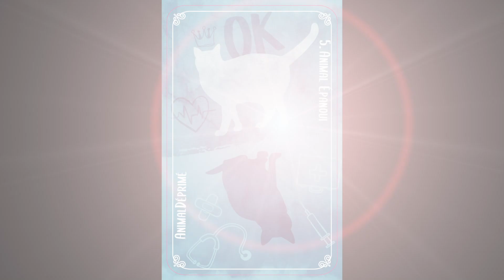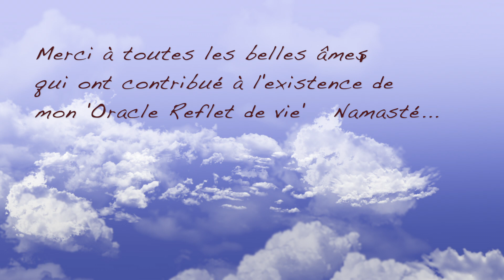PRÉSENTATION ORACLE REFLET DE VIE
Bonjour,

Je suis ravie de vous présenter mon tout nouvel Oracle 'Reflet de Vie'
Mon Oracle contient 32 cartes dont 2 cartes recto-verso pour le Sommaire
Je le vend 28 Euros Frais de port compris en France et 31 euros à l'international Frais de Port Compris (Envoi en Lettre Suivie).

Pour ceux qui résident à l'étranger en fonction de l'envoie ça risque d'être un peu plus cher en fonction du tarif d'envoie à l'étranger (selon le pays)
Je précise que mon oracle est protégé à L'INPI

Namasté,

Laurianne